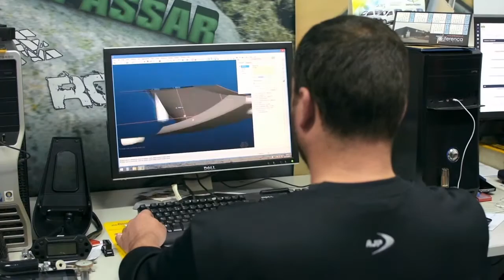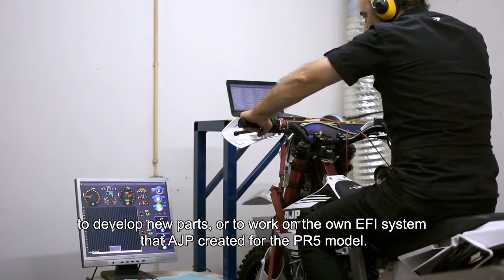AJP Motos Romania - The story